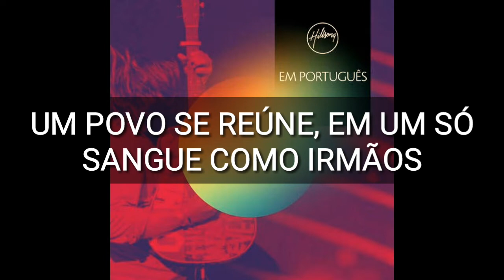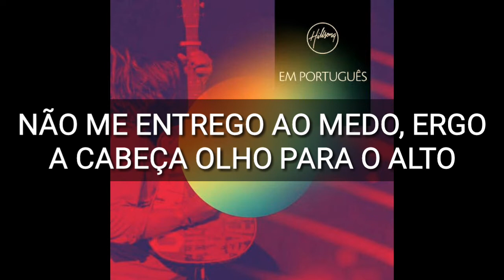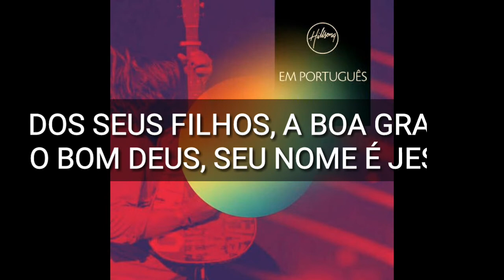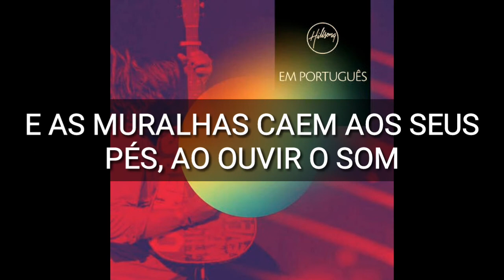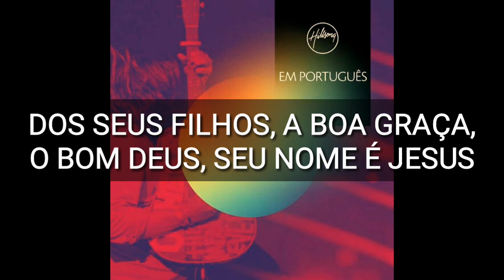Boa Graça - Hillsong em português ( Playback legendado)